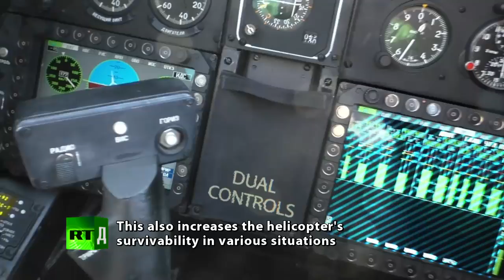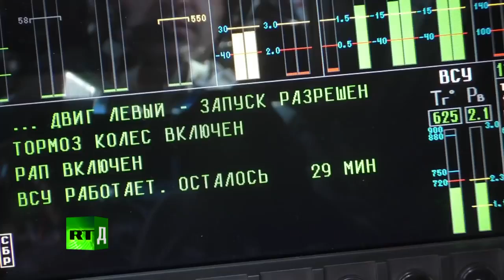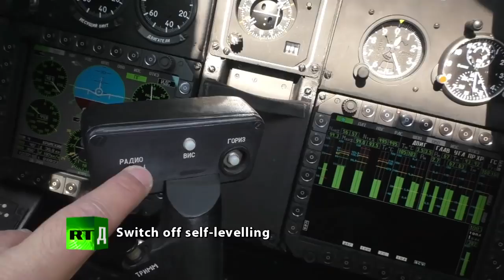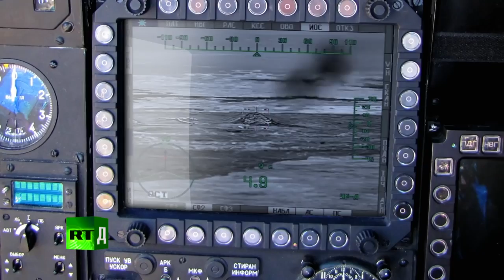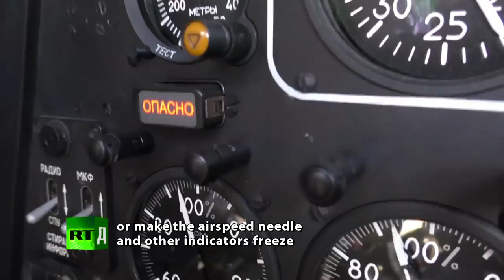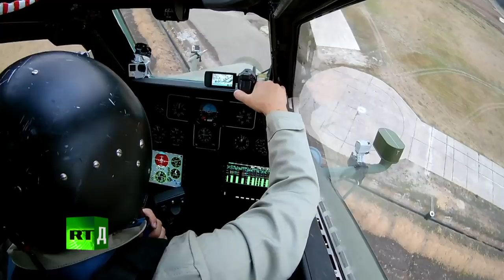Mi 28 UB الصياد الليلي